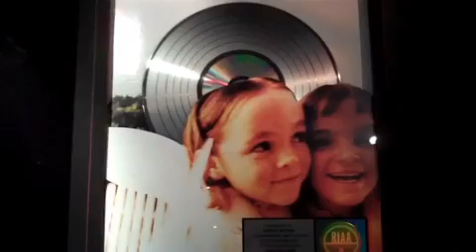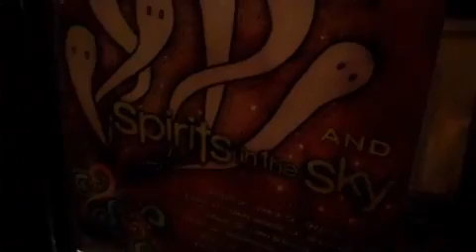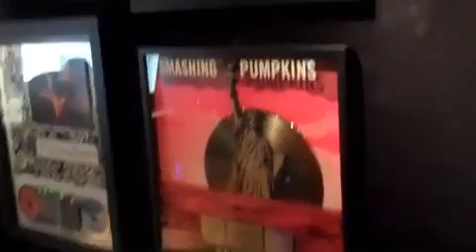Billy Corgan grabando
Mr. Corgan tocando la guitarra y grabando.